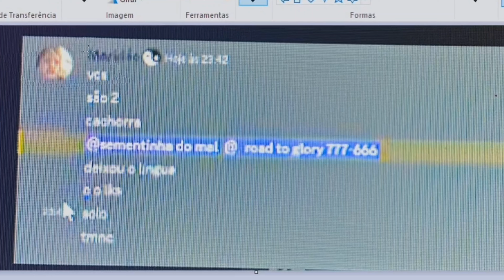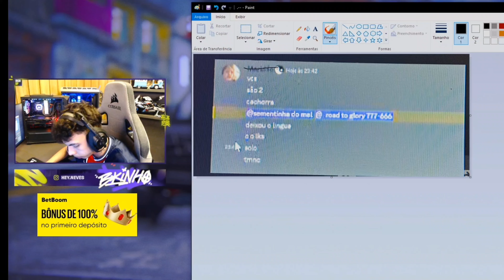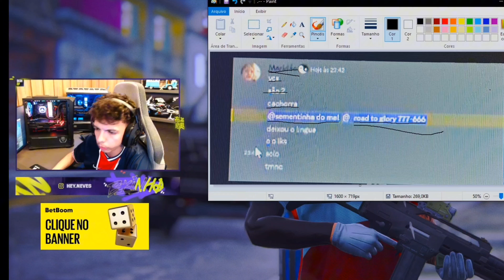🔥CLIMA PESADO NA TURQUIA! BKINHO FICOU MUITO P*** APÓS ISSO ACONTECER veja! gtarp